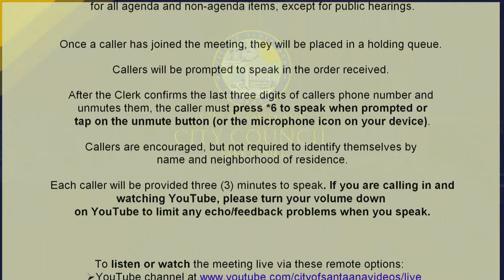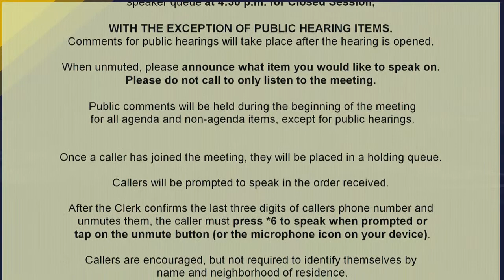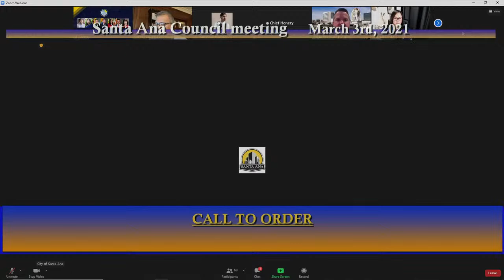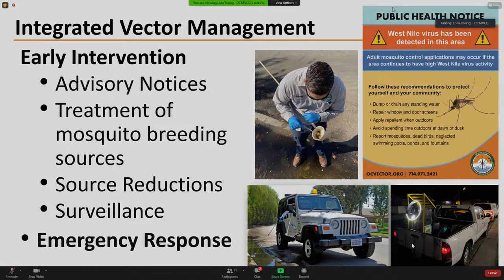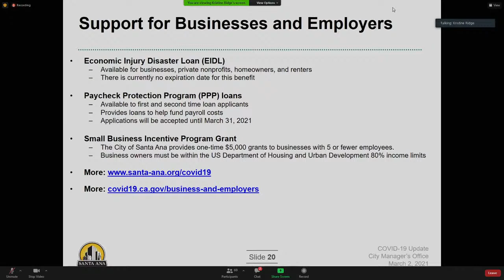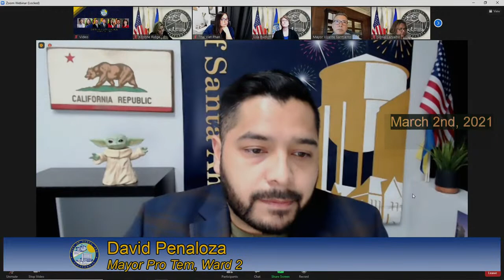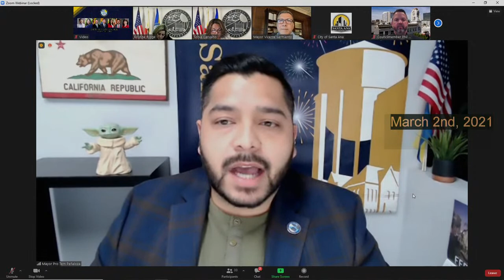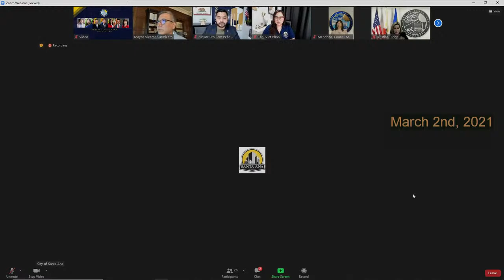Santa Ana Council Meeting, March 2nd, 2021 - English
SANTA ANA VIRTUAL CITY COUNCIL MEETING FOR MARCH 3rd, 2021

There will be NO IN-PERSON public meeting location.

The public can begin joining the speaker queue at 4:30 p.m. for Closed Session, WITH THE EXCEPTION OF PUBLIC HEARING ITEMS. Comments for public hearings will take place after the hearing is opened. When unmuted, please announce what item you would like to speak on. Please do not call to only listen to the meeting. Public comments will be held during the beginning of the meeting for all agenda and non-agenda items, except for public hearings.

Once a caller has joined the meeting, they will be placed in a holding queue. Callers will be prompted to speak in the order received.  After the Clerk confirms the last three digits of callers phone number and unmutes them, the caller must press *6 to speak when prompted or tap on the unmute button (or the microphone icon on your device). Callers are encouraged, but not required to identify themselves by name and neighborhood of residence. Each caller will be provided three (3) minutes to speak. If you are calling in and watching YouTube, please turn your volume down on YouTube to limit any feedback when you speak.

To listen or watch the meeting live via these remote options:
     Channel CTV3, available on Spectrum channel 3 and AT&T U-verse channel 99

REGULAR COUNCIL MEETING WILL BEGIN AT 5:45 P.M. OR
SOON AFTER CLOSED SESSION ENDS

PUBLIC COMMENT (AGENDA AND NON-AGENDA ITEMS)

Comments ONLY on the Regular Open agenda and non-agenda items will be heard at this time. When unmuted, please announce what item you would like to speak on. The speaker queue has been opened since 4:30 p.m.

Please do not call to only listen to the meeting. or Spectrum channel 3 or AT&T U-verse channel 99.

Callers will be prompted to speak in the order received. After the Clerk confirms the last three digits of callers phone number and unmutes them, the caller must press *6 to speak when prompted or tap on the unmute button (or the microphone icon on your device). Callers are encouraged, but not required to identify themselves by name. Each caller will be provided three (3) minutes to speak. If you are calling in and watching YouTube, please turn your volume down on YouTube to limit any feedback when you speak.